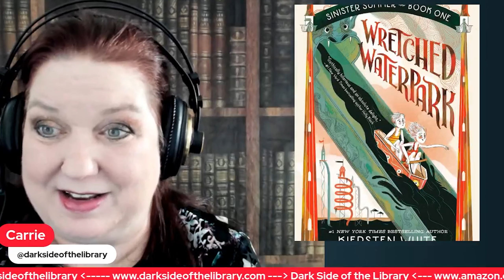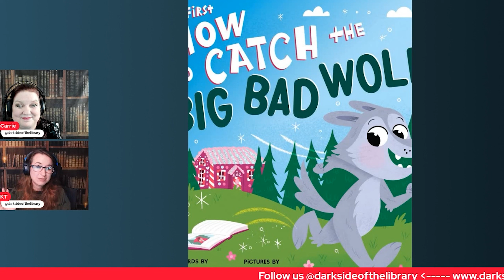Silly and Scary Kids Books Released in March 2023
Dark Side of the Library Podcast Episode #116: Dark Kids Book Releases for March 2023

Ancient Night, by David Bowles (Mar 7)

Bea Wolf, by Zach Weinersmith (Author), Boulet (March 21)

Batcat (Volume 1), by Meggie Ramm (Author)

Curses are the Worst (Scared Silly #1), by Elizabeth Eulberg  (March 7)

Dear Mothman, by Robin Gow (March 21)

The Girl Who Built a Spider, by George Brewington (March 21)

Hanging with Vampires: A Totally Factual Field Guide to the Supernatural, by Insha Fitzpatrick (Mar 28)

My First How to Catch the Big Bad Wolf, by Alice Walstead  (Author), Joel and Ashley Selby (March 1)

The Ojja-Wojja by Magdalene Visaggio (Author), Jenn St-Onge (Illustrator) (Mar 7)

What Stays Buried, by Suzanne Young  (March 7)

Wretched Waterpark (The Sinister Summer Series), by Kiersten White  (March 7)

Follow Dark Side of the Library on Facebook and on Instagram! And our Amazon Live Channel!

Dark Side of the Library Website
Dark Side of the Library Amazon Live Channel: